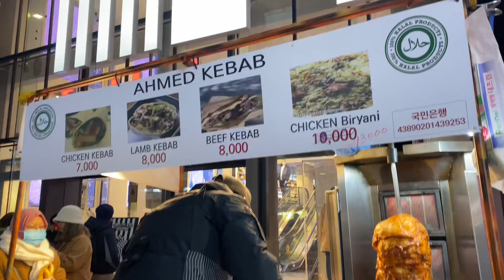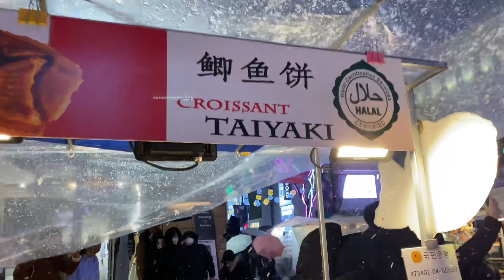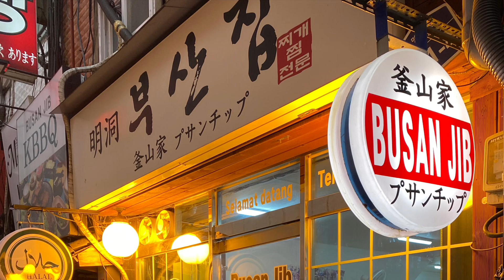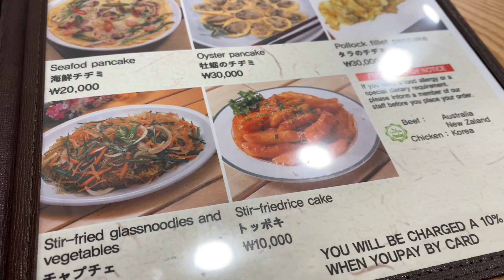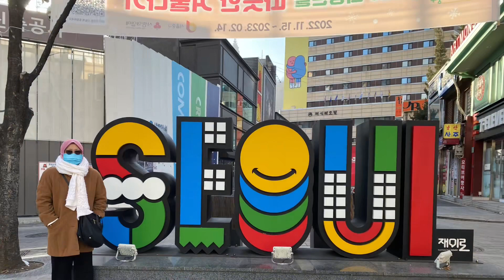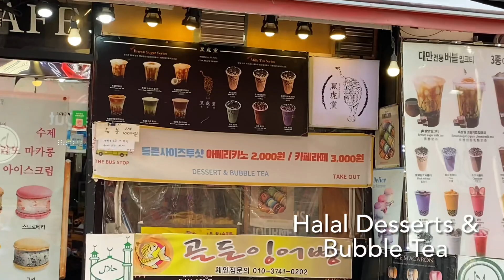Halal food in Myeongdong street + Busanjib + Kampungku Restaurant. Seoul, Korea Winter December 2022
Halal food in Myeong-dong street + Busanjib + Kampungku Restaurant in Seoul, Korea